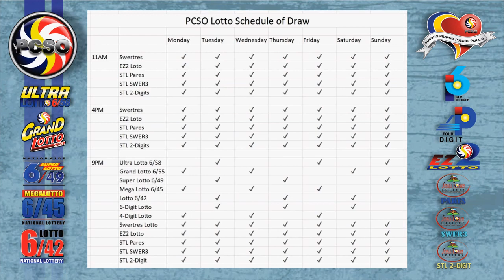Swertres|3D and EZ2|2D Lotto 5PM Draw, Wednesday, November 24, 2021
Here are the results of PCSO Lotto today, Wednesday, November 24, 2021, 5PM draw for the Swertres/3D Lotto result, and EZ2/2d Lotto Result.

Time Stamps:
00:25 - Swertres Lotto Result
00:16 - Ez2 Lotto Result